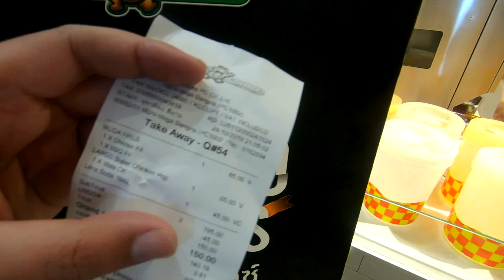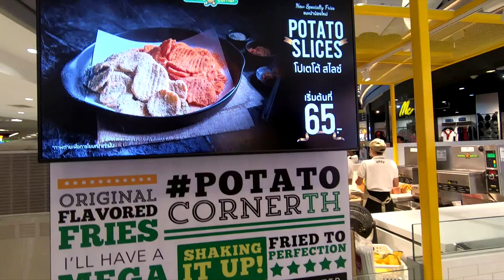▌REVIEW ▌Potato Corner ต้นตำรับเฟรนช์ฟรายส์ปรุงรส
Street Food in Bangkok